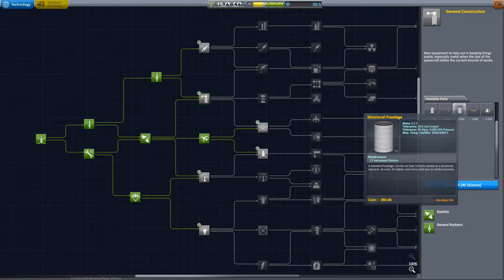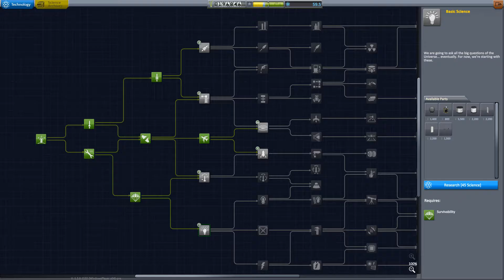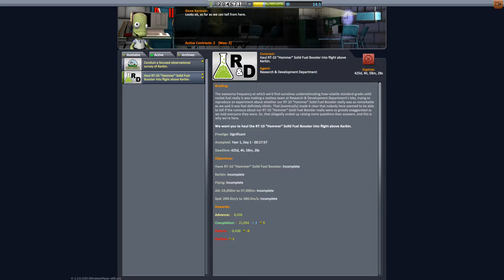Kerbal Space Program 1.2 beta - Let's Play 3 (no commentary)